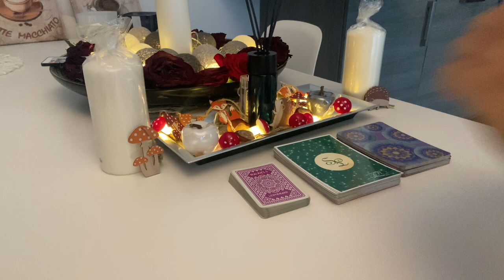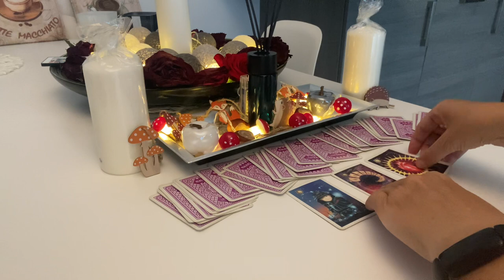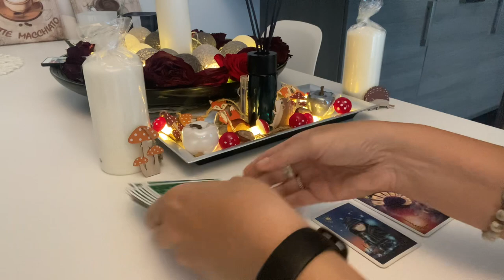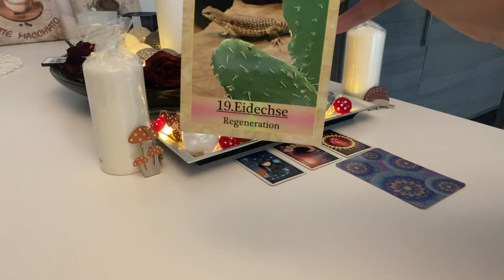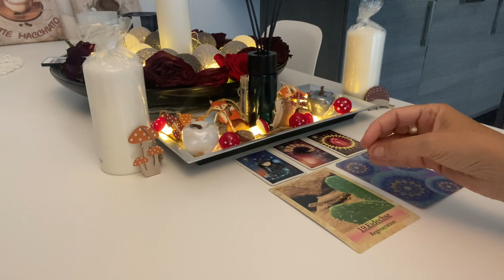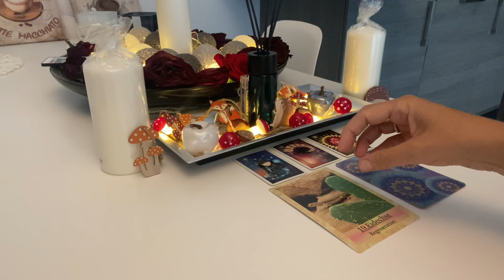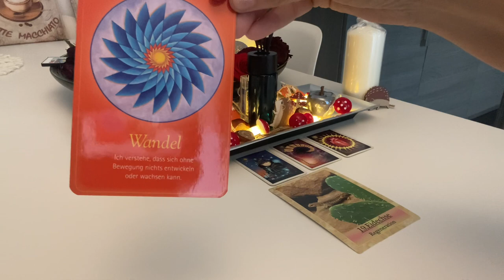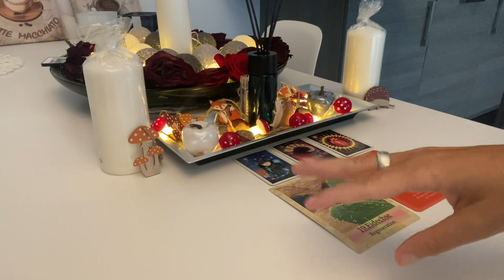Orakel|WOW, der WANDEL MIT WACHSTUM in der lieben LIEBE/HERZENSANGELEGENHEITEN |TagesBotschaft 2Tage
Weitere:
32 Engelkarten, Könisfurt Urania
Entscheidungs-Orakel, arsEdition
Glücksorakel, Fröhlich